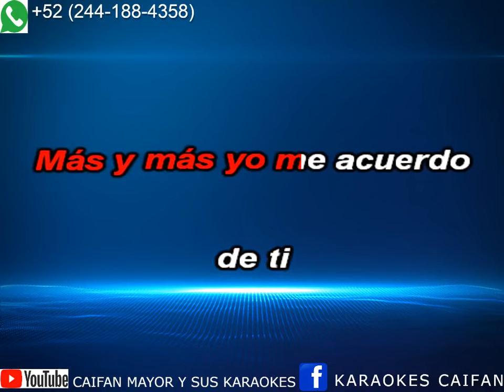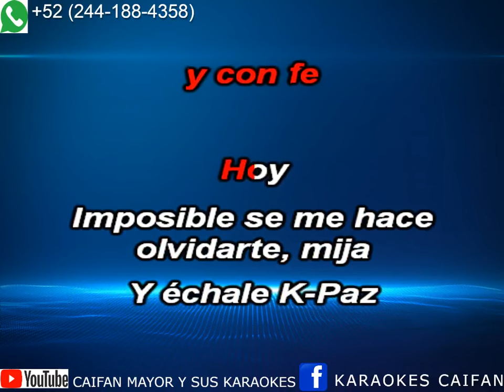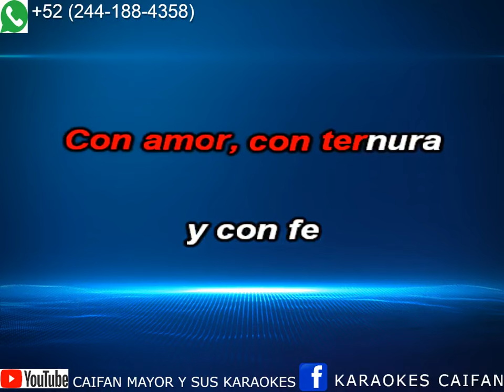K - PAZ IMPOSIBLE OLVIDARTE ... KARAOKE